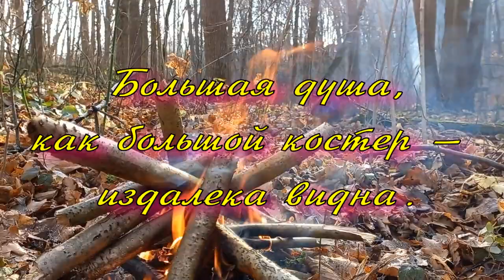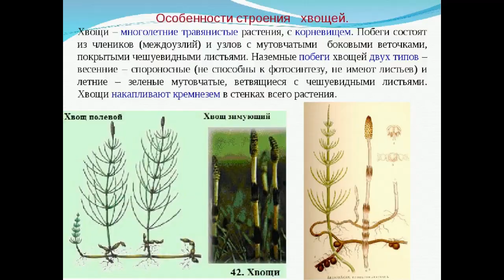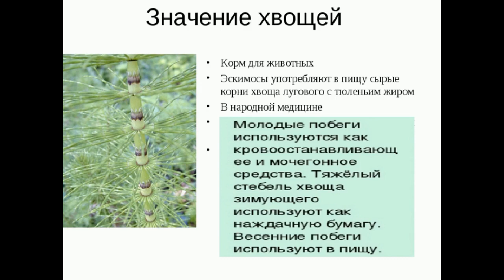Идём с семьёй, гулять по осеннему лесу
Погода великолепная, в лесу красота !
Вообщем вперёд друзья.